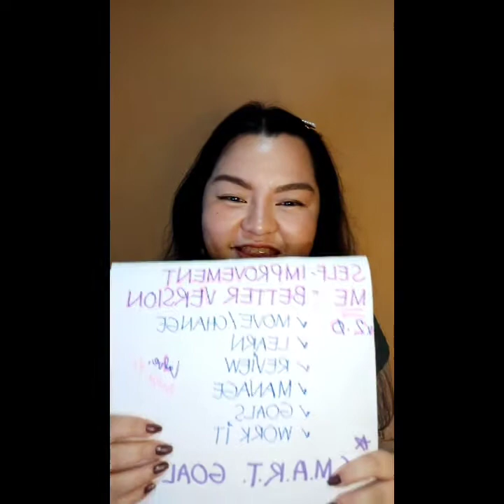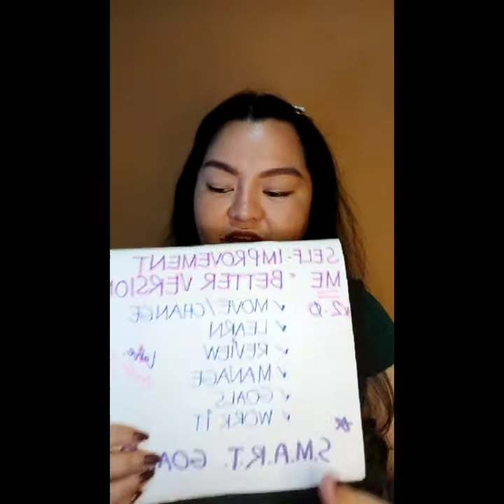Better Version of Me -Self Improvement Tips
Vlog 1 - Talk on self improvement and life's lessons.